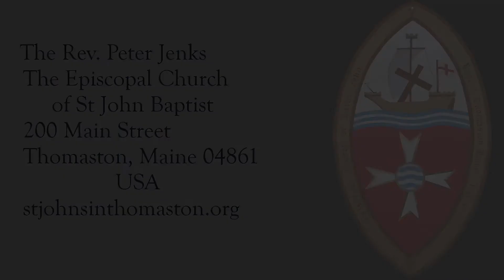We are being blessed, have been blessed and will be blessed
A reflection by the Rev. Peter Jenks from the Episcopal Church of St. John Baptist in Thomaston, Maine